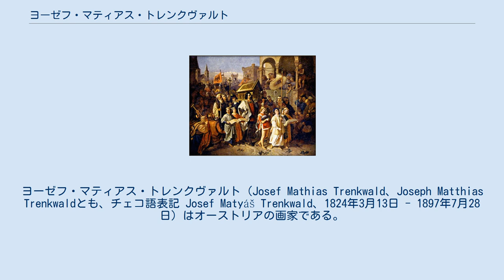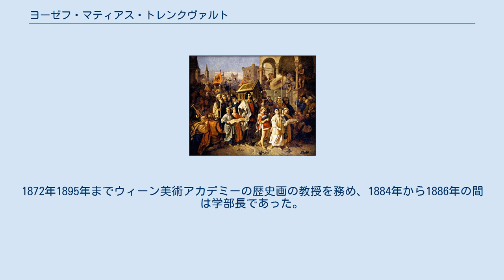ヨーゼフ・マティアス・トレンクヴァルト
ヨーゼフ・マティアス・トレンクヴァルト（Josef Mathias Trenkwald、Joseph Matthias Trenkwaldとも、チェコ語表記 Josef Matyáš Trenkwald、1824年3月13日 - 1897年7月28日）はオーストリアの画家である。
プラハの美術アカデミーやウィーン美術アカデミーの教授を務めた。
 プラハで商人の息子に生まれた。
1841年から1852年までプラハの美術アカデミーでクリスティアン・ルーベンに学び、1851年からはルーベンの助手として、同僚の学生のルホタ(Antonín Lhota）、スヴォボダ(Karel Svoboda)、ラウファー(Emil Lauffer)らとプラハ城の装飾画を描いた。
 1853年に、ルーベンがウィーン美術アカデミーの校長に任じられてウィーンに移るとトレンクヴァルトもウィーンに移り修行を続けた。
ウィーンではカール・ラールらに学んだ。
1856年から1861年の間は奨学金を得てローマやイタリア各地を旅し、ウィーンに戻った。
1865年にプラハの美術アカデミーの校長に任じられた。
1872年1895年までウィーン美術アカデミーの歴史画の教授を務め、1884年から1886年の間は学部長であった。
トレンクヴァルトが教えた学生にはミコラーシュ・アレシュ(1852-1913)、イジドール・カウフマン(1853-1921)、フィリップ・シューマッハー(Philipp Schumacher:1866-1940) 、アルフォンス・ジーバー(Alfons Siber:1860–1919) やコロマン・モーザー(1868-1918)らがいる。
 ボヘミアの歴史を題材にした絵画や肖像画を描いた。